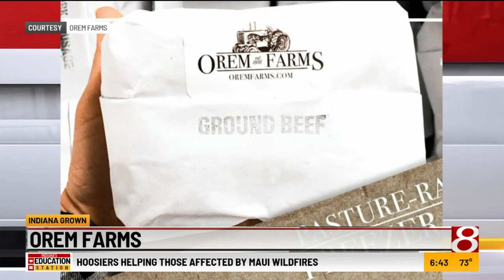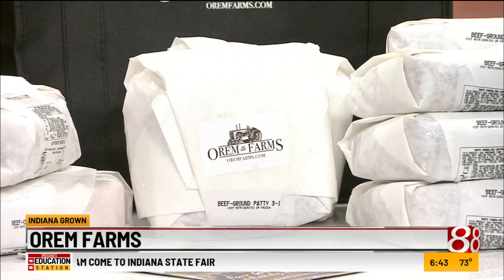"Indiana Grown": Orem Farms